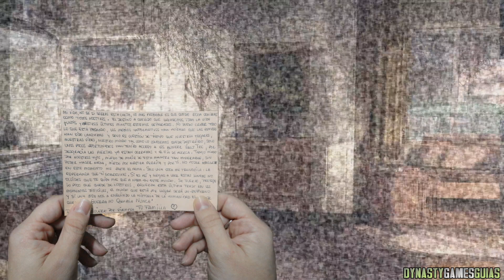Intro FALLOUT LIVE ACTION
* IMPORTANTE (solo acepto invitaciones de amigos del canal, mandar mensaje adjunto informado si lo eres, por último las redes sociales o consolas no son para preguntas si no para jugar o conocernos mejor, cualquier duda o ayuda que necesites en los comentarios de los videos).

Bienvenido a una nueva generación de juegos de mundo abierto. Eres la única persona con vida en el Refugio 111, en un mundo devastado por la guerra nuclear. Cada segundo es una lucha por la supervivencia; la decisión está en tu mano. Solo tú puedes iniciar la reconstrucción del yermo y decidir su futuro. Bienvenido a casa.

HAS SALIDO DEL REFUGIO. ¿Y AHORA QUÉ?
Al salir del refugio, observarás una luz brillante y penetrante. Como una criatura de la noche, tus ojos no están acostumbrados a tanto sol. Protege tus retinas con unas gafas de sol.
LA RADIACIÓN Y TÚ

CUIDADO CON LA ASESINA SIGILOSA
Aunque parte de la radiación dañina se habrá disipado hace años, todavía quedarán restos. En el yermo, un bombardeo radiactivo incesante atacará tu cuerpo sin avisar hasta que sea tarde y empieces a sufrir el efecto debilitador de su contaminación. Será una auténtica amenaza para tu supervivencia. Usa siempre el Pip-Boy de Vault-Tec para comprobar los niveles de radiación.

MI PC:

System Manufacturer: MSI
System Model: MS-7758
Processor: Intel(R) Core(TM) i5-3570K CPU @ 3.40GHz (4 CPUs), ~3.4GHz
Memory: 16 GB RAM
Available OS Memory: 15,5 GB RAM
DirectX Version: DirectX 12
Card name: NVIDIA GTX 970